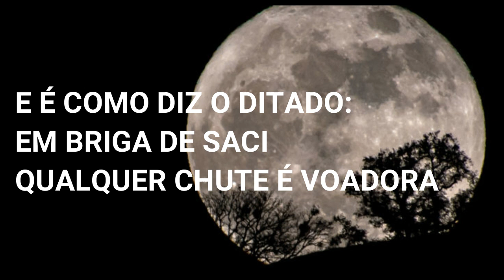A MONTANHA DO SACI - CONTO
Autor: Will
Esse conto eu escrevi depois de sonhar com ele.

Narração e Edição de vídeo: Will